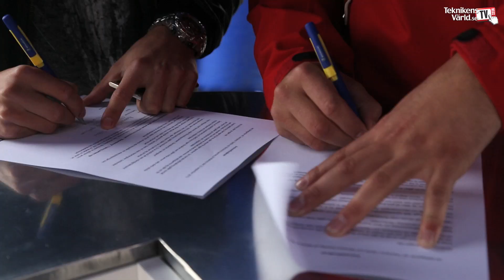Teknikens Världs Bandag på Mantorp Park 22 september 2013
Teknikens Värld upprepade vårens succéartade bandag på Mantorp Park. Trots några droppar regn och aningen svalare temperatur lockade årets andra bandag ännu fler fartälskande förare!